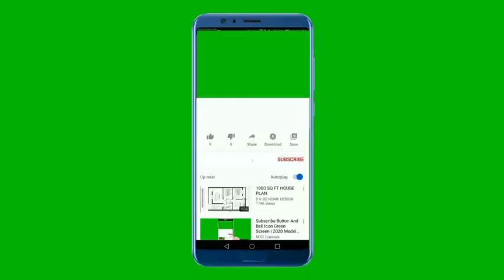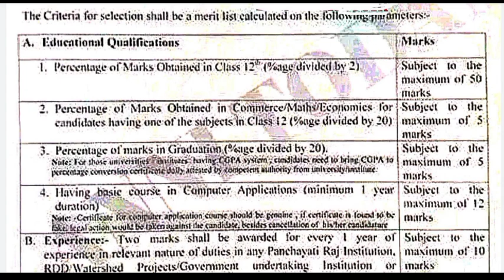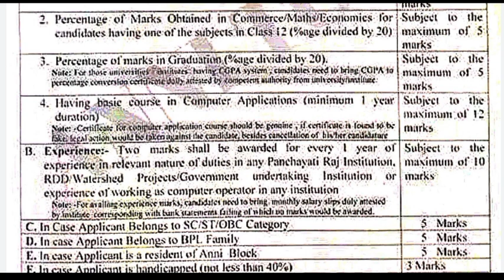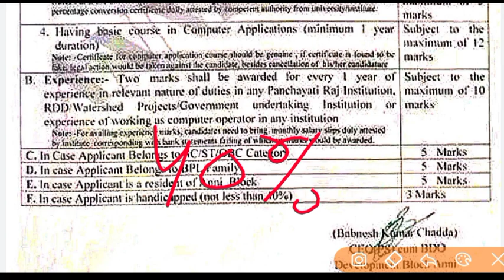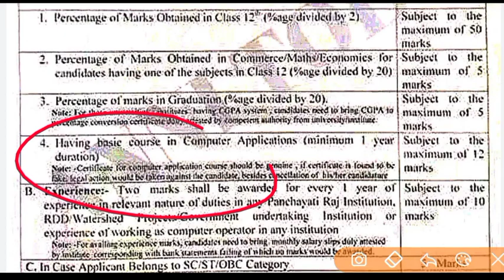|हिमाचल प्रदेश ग्राम सेवक भर्ती 2022|HP Govt Jobs 2022|HP Govt Jobs Notification 2022|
12 pass govt jobs 2022 up,